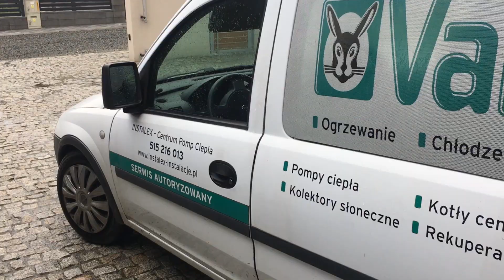GKS Radziechowy-Wieprz - MRKS Czechowice-Dziedzice 2:1 (0:1)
27. kolejka HAIZ IV Liga Śląska gr. 2 s2018/2019
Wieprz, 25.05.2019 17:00